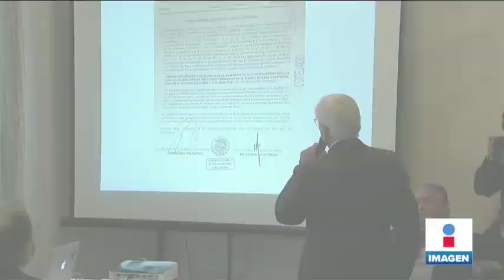Jaime Bonilla acatará el fallo de la Suprema Corte de Justicia sobre la ampliación de su mandato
El gobernador electo de Baja California, Jaime Bonilla, indicó que acatará el fallo de la Suprema Corte de Justicia de la Nación sobre las reformas aprobadas por el Congreso estatal que amplían su mandato de dos a cinco años.